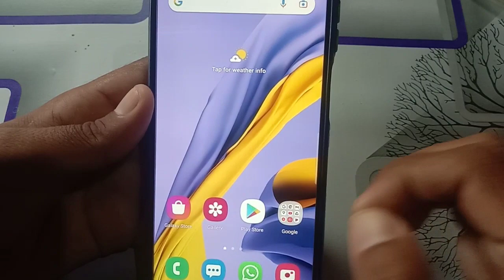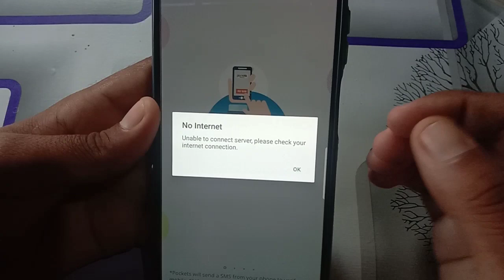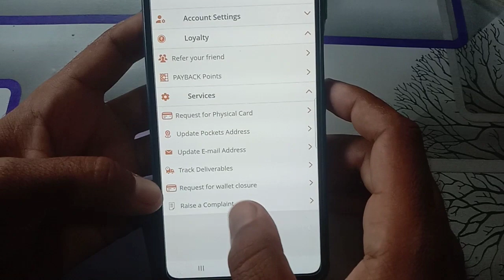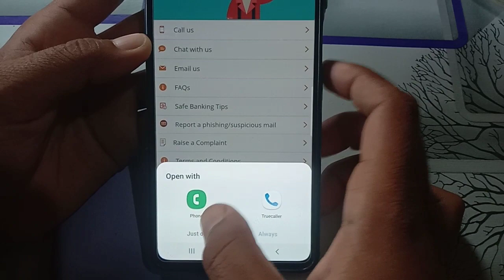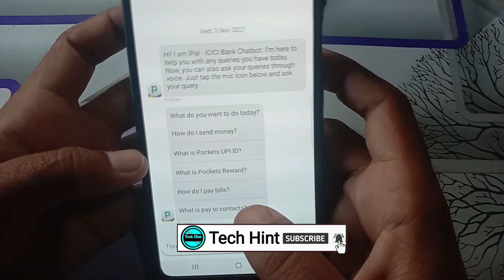Icici pocket wallet account Name Change kaise kare